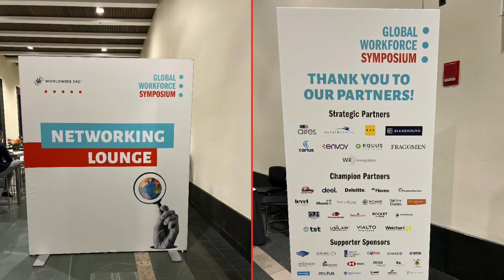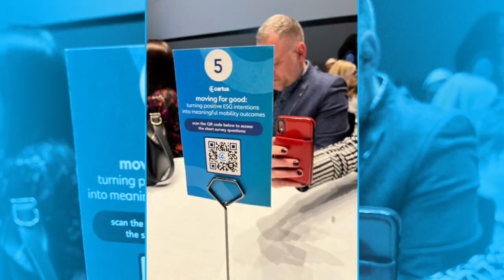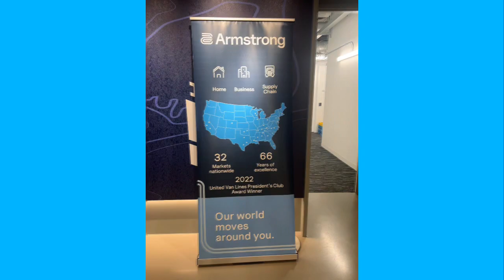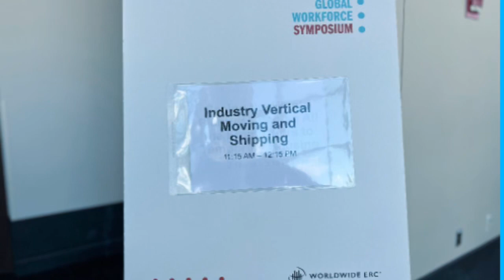2023 WERC GWS Conference Highlights